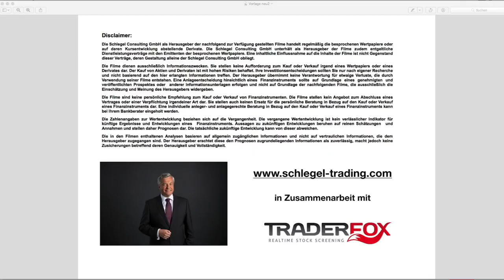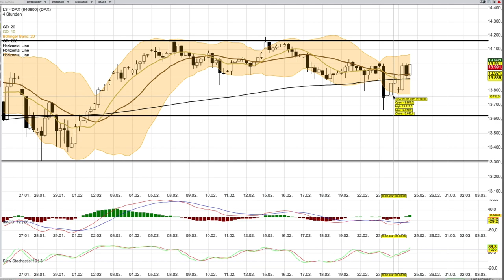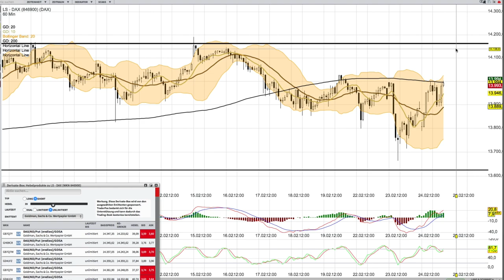DAX Analyse ab dem 25 Februar mit KO Scheinen